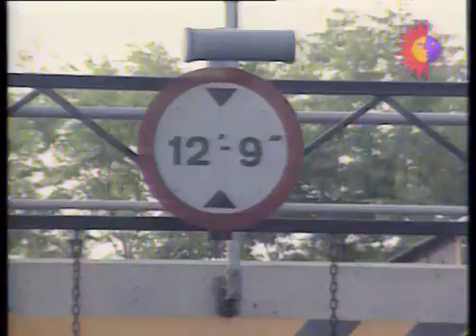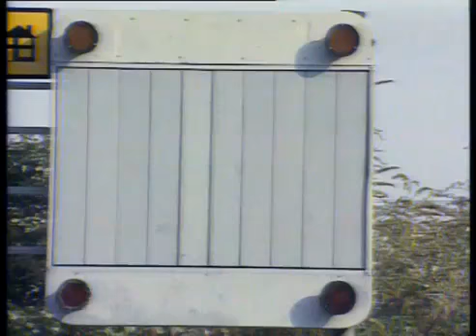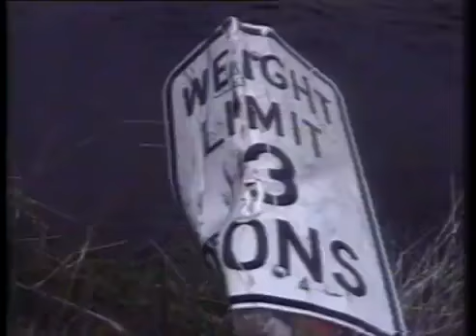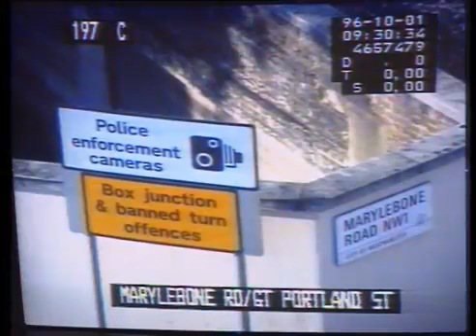Police Stop! 5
From the Raw Cut Archive.